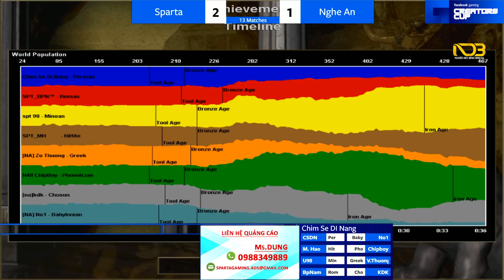AoE Highlights | Sparta vs Nghệ An | Facebook Creators Cup | Round 25